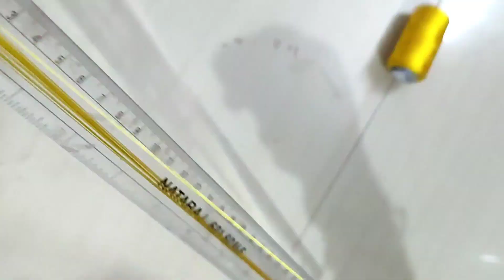Old glass bangles convert to new trending silk thread bangles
direct  class and online class
Sunday holiday